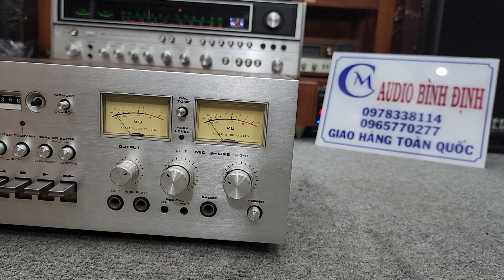AKAI 740D Quá Mới Sử dụng 3 Đầu từ cao cấp . Tiếng cực dầy và Mộc Mạc . 12t2 . lh 0978.338.114